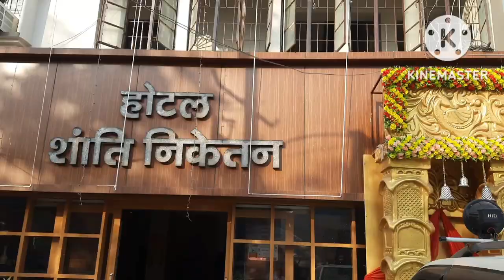ज्योतिलिंगों मे एक बाबा बैधनाथ धाम का दर्शन किजिए || Baba Baidyanath Temple || Deoghar || Jharkhand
Baba Baidyanath Temple Deoghar | बाबा बैद्यनाथ मंदिर | Deoghar Jharkhand इस वीडियो में हमने बाबा बैद्यनाथ मंदिर दिखाया है जो कि ये भगवान शिव जी को समर्पित मंदिर है । सावन के महीने में सबसे ज्यादा भक्त इसी मंदिर पर दर्शन करने के लिये आते हैं ।